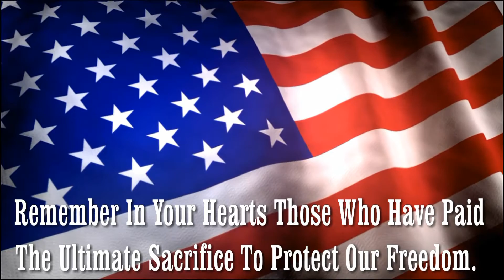Memorial Day Parade Winthrop Harbor Illinois 2011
The Memorial Day Parade in Winthrop Harbor, Illinois. "The Cornerstone Of Illinois" and "The CoHo Capital Of The Great Lakes" Home to North Point Marina.